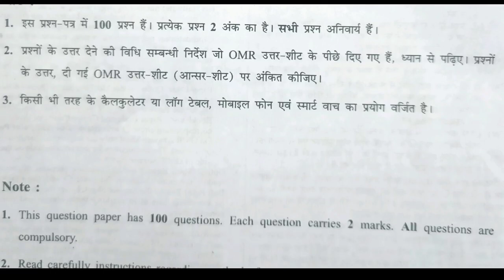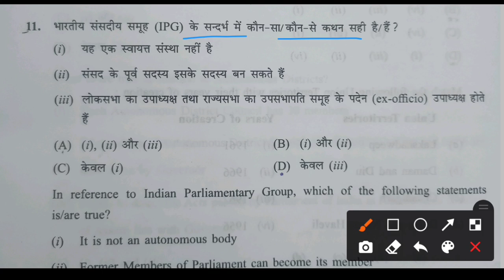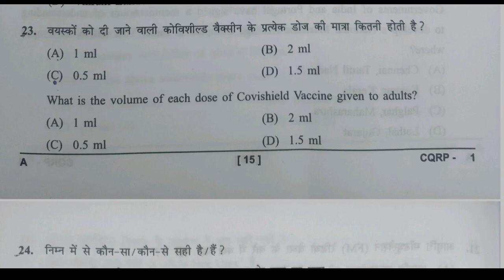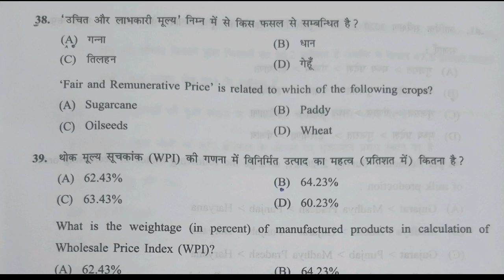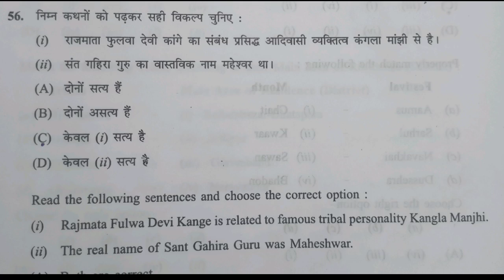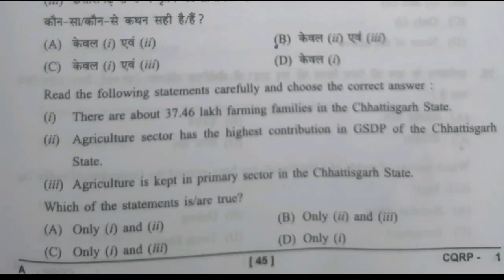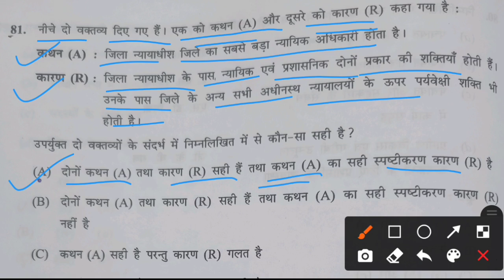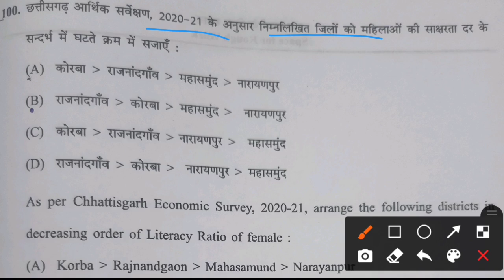| CGPSC Pre.2021 GS paper model answer | आयोग से जारी मॉडल आंसर | आगामी परीक्षा हेतु महत्वपूर्ण |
फ़ूड इंस्पेक्टर हेतु -

2. छत्तीगसढ़ पोषण एवं खाद्य सुरक्षा अधिनियम 2012

1.सभी प्रतियोगी परीक्षाओं हेतु गणित ( सम एवं विषम संख्या )

3.छत्तीसगढ़ की महत्वपूर्ण योजनाएं 2021 -

4. छत्तीसगढ़ का इतिहास एवं करेंट अफेयर्स

5.छत्तीसगढ़ राज्य अलंकरण पुरस्कार 2021